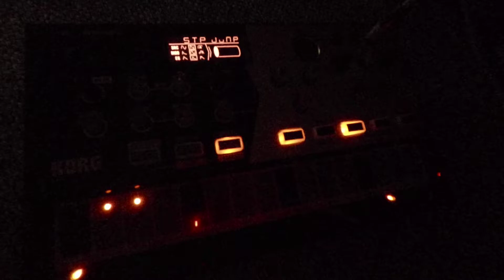Volca drum - Step Jump test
Step Jump...
Step Jump everywhere...